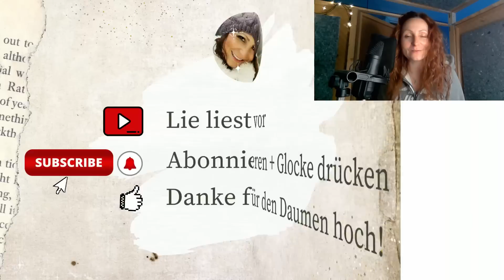Die Kristallkugel & der Zauberkrautesel: Märchen der Gebrüder Grimm zum Einschlafen & Entspannen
Heute gibt es wieder ein Hörbuch der BrüderGrimm mit zwei Märchen zum Einschlafen und Entspannen für gemütliche Stunden. Ideal, wenn man einfach mal die Welt draußen lassen und es sich mit einer Tasse Tee bequem machen mag! :-).

Bevor ich Dir verrate, was alles in unserem Hörbuch enthalten ist, hier erst noch der LINK zur BRANDNEUEN Youtube Kanalmitgliedschaft, wenn Du meine Arbeit und die Aufnahmen der Hörbücher unterstützen möchtest

Das Hörbuch enthält die Märchen:

Die kristallkugel und Der Zauberkrautesel.

Na, neugierig? :-) Dann viel Spaß mit unserm heutigen Doppelhörbuch!

Wenn Dir meine Hörspiele gefallen, dann würde ich mich freuen, wenn Du meine Arbeit unterstützt.

Meine amazon.de Autorenseite
Sprechanfragen, Stimme buchen, Lie's Fan-Shop, Instagram oder Impressum auf meiner Website?